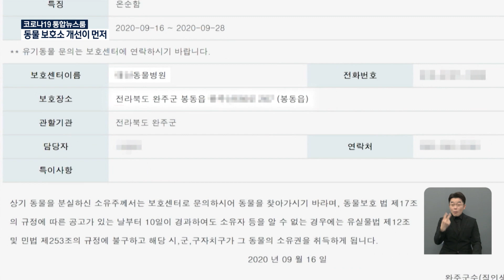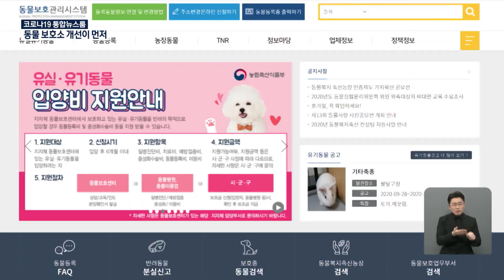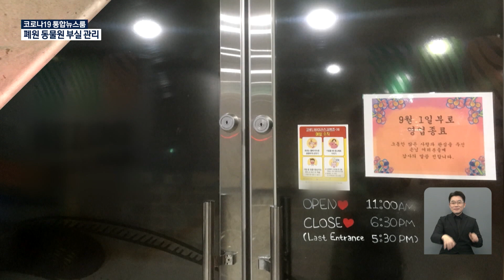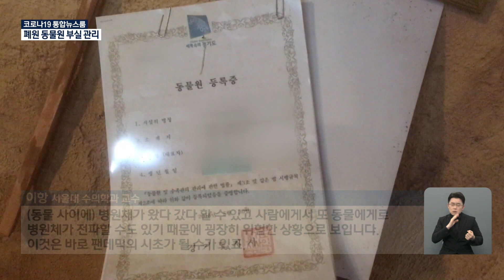코로나 이후 죽어가는 동물들이 있다, KBS 201004 방송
코로나 이후 실내동물원의 동물들이 죽어가고 있다
KBS 9시뉴스